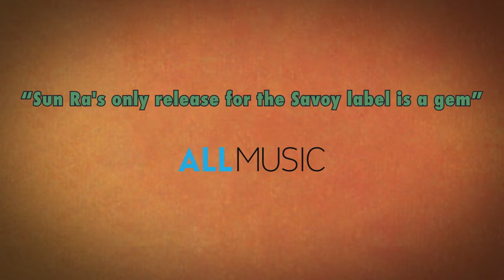Sun Ra – The Futuristic Sounds of Sun Ra (Official Trailer)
Sun Ra – The Futuristic Sounds of Sun Ra. Listen/order

This special 60th Anniversary reissue of groundbreaking jazz artist Sun Ra’s iconic 1962 album The Futuristic Sounds of Sun Ra features all-analog re-mastering by Kevin Gray at Cohearent Audio, pressed on 180-gram vinyl at RTI. The package includes Tom Wilson’s original liner notes, plus insightful new essays by jazz historian Ben Young, as well as by  journalist, radio personality, and author Irwin Chusid.

2022 Craft Recordings. Distributed by Concord.